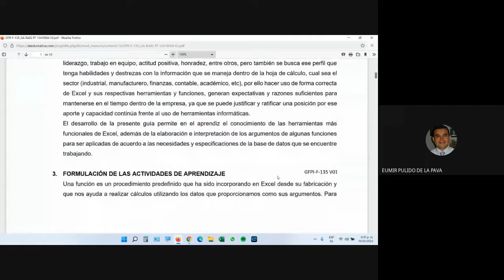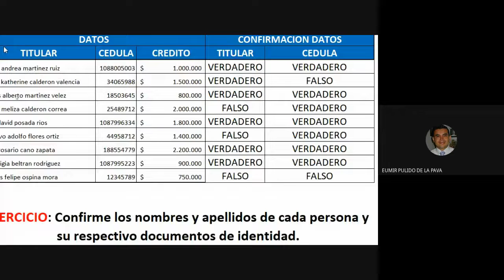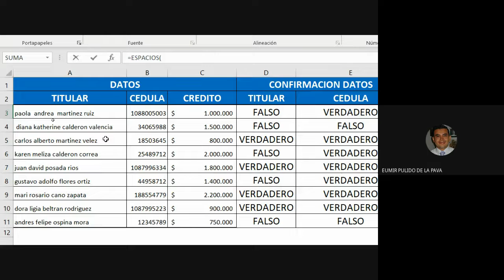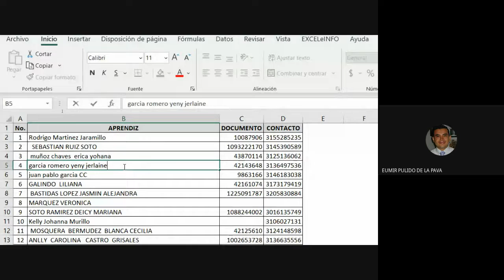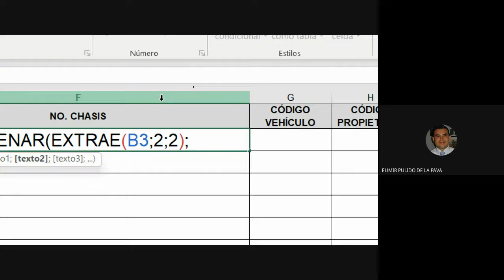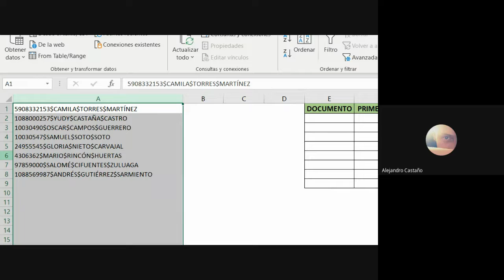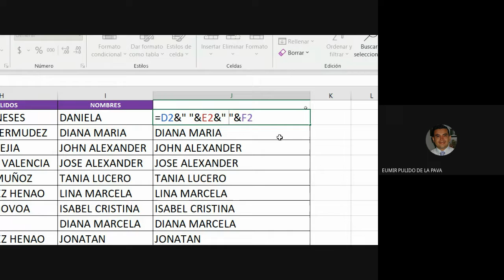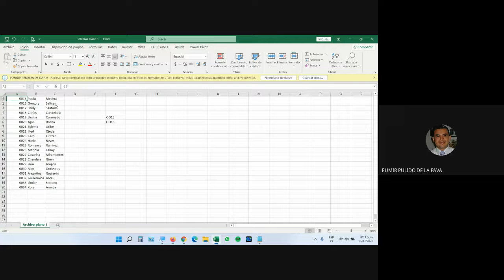CLASE 10 DE MARZO DE 2022. FICHA 2479239. MANEJO INTERMEDIO DE LA HERRAMIENTA DE HOJAS DE CALCULO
CURSO COMPLEMENTARIO (MANEJO INTERMEDIO DE LA HERRAMIENTA DE HOJAS DE CALCULO EXCEL)
1. Funciones de Texto
2. Texto en Columnas